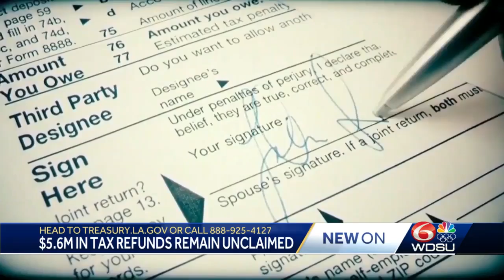Louisiana treasurer: $5.6M in tax refunds remain unclaimed